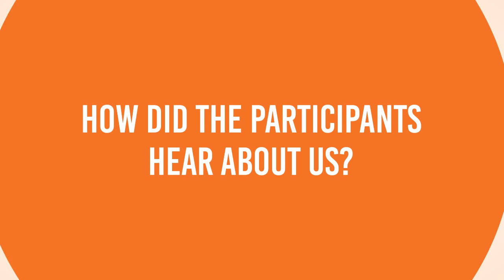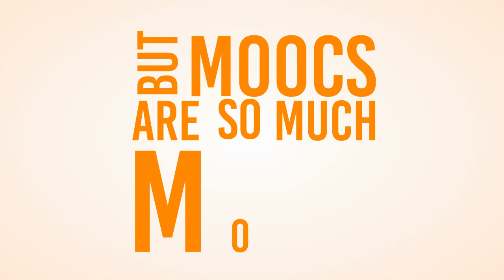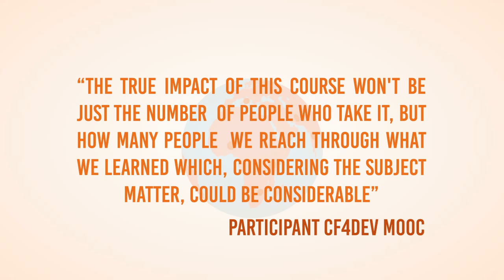ITCILO CF4Dev MOOC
Video summary of the first ITCILO MOOC on Crowdfunding for Development.